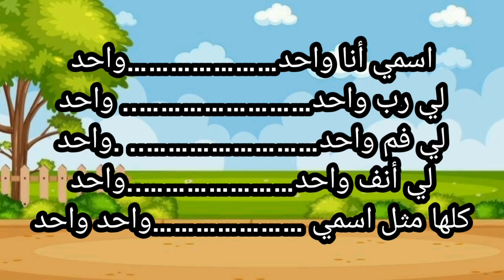حكاية الرقم 1